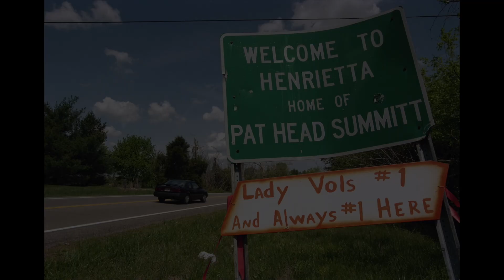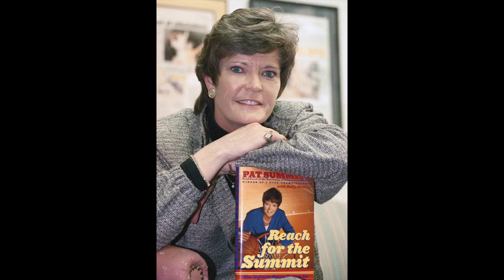Pat Summitt: A Champion's Life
A look back through archive photos and videos of legendary coach Pat Summitt, who spent 38 seasons as the head coach of the University of Tennessee Lady Vols, with a 1,098-208 record. She served as a coach, mentor, mother-figure, trail-blazer and role model to many. Summitt passed away on June 28, 2016. (AMY SMOTHERMAN BURGESS / NEWS SENTINEL)